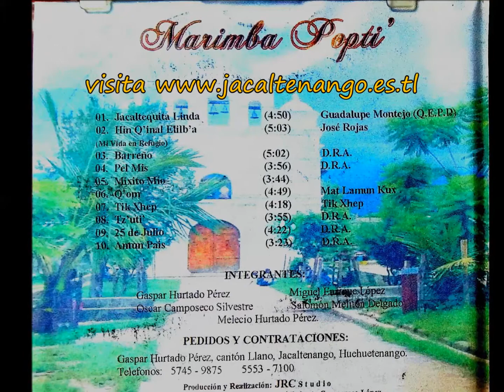25 de julio - Marimba Popti'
Tema: 25 de julio
Marimba Popti'
Volúmen 1